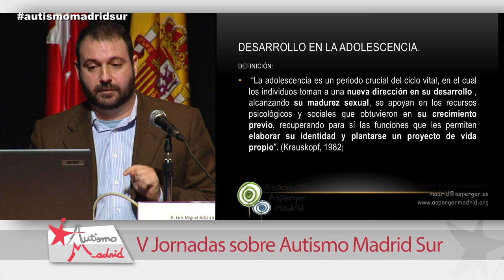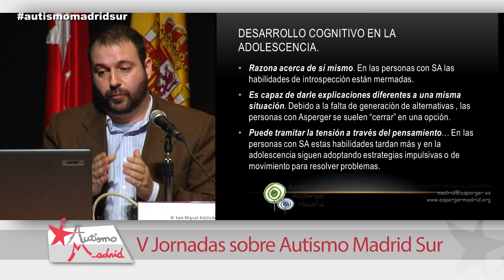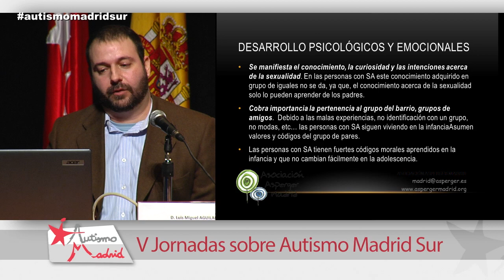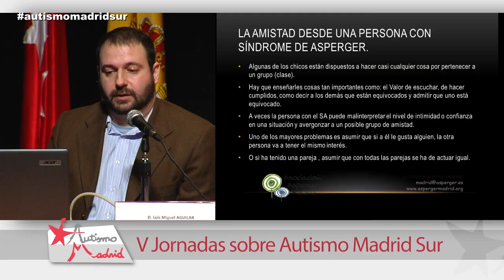V JORNADA AUTISMO MADRID SUR 7